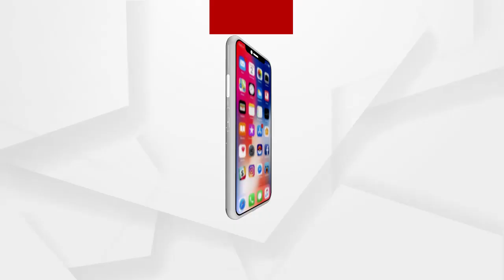ଗଞ୍ଜାମ ପୋଲସରାରେ ସଟଡାଉନର ପ୍ରଭାବ କିପରି ରହିଛି ଦେଖନ୍ତୁ....